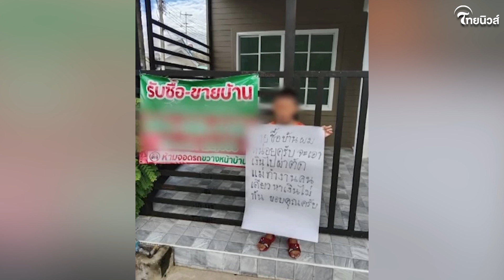นับถือใจ! "หนุ่ม กรรชัย" ควักเงินส่วนตัว ช่วยน้อง 7 ขวบ ผ่าตัด-ใช้หนี้ | เด่วรู้กันบันเทิง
เด่วรู้กัน : "หนุ่ม กรรชัย" ตัดสินใจ ให้เงินส่วนตัว ช่วยเหลือ เด็กน้อยวัย 7 ขวบ ถือบ้านวอนซื้อบ้าน หาเงินใช้หนี้ และเป็นค่าผ่าตัด